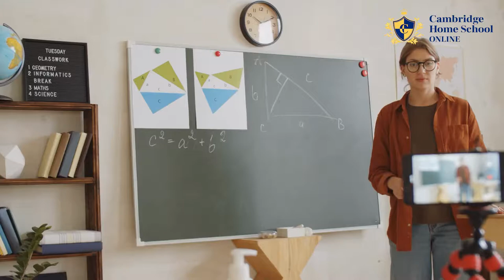MA, MSC & PhD Qualified Subject Teachers | Cambridge Home School Online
At Cambridge Home School, we believe that academic success is achieved through a combination of effective teaching through qualified and empathetic teachers and an abundant online library of tools that can help them get ahead.